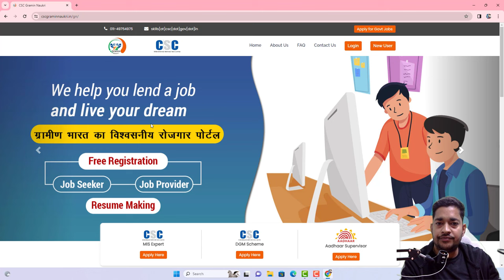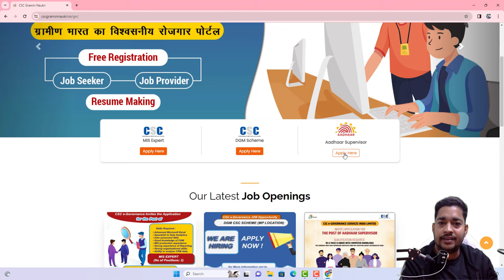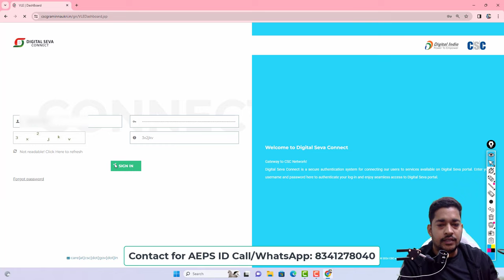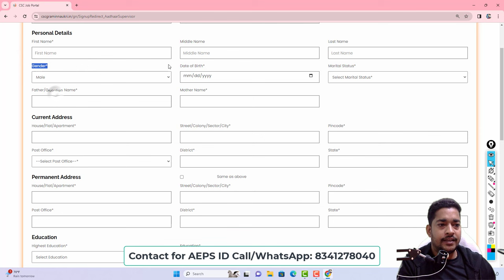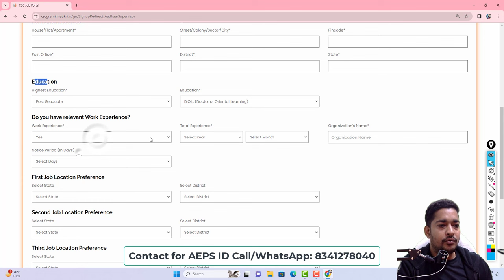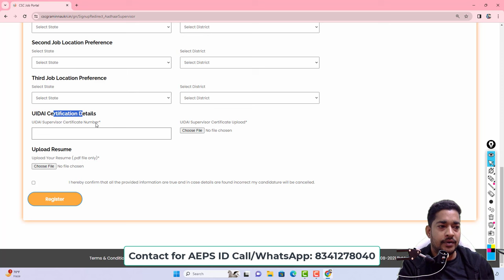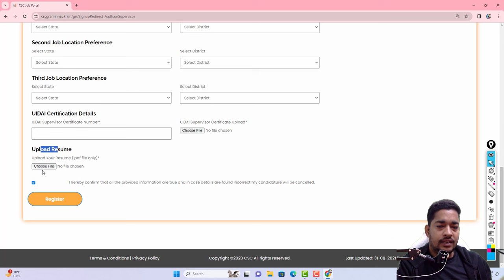UIDAI Aadhar Mitra Registration 2024 😍